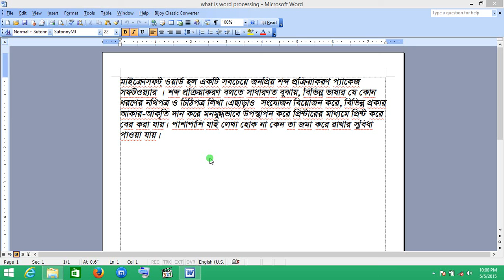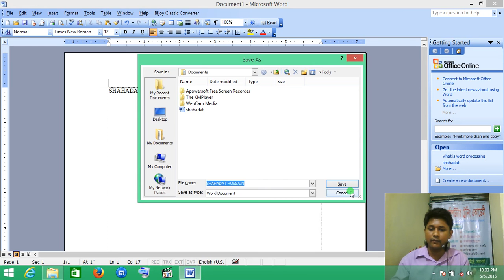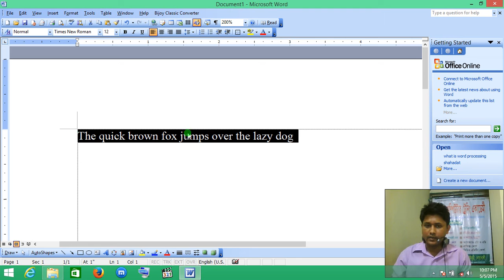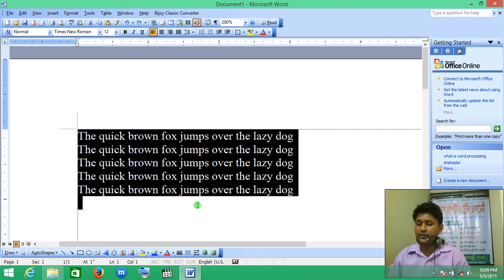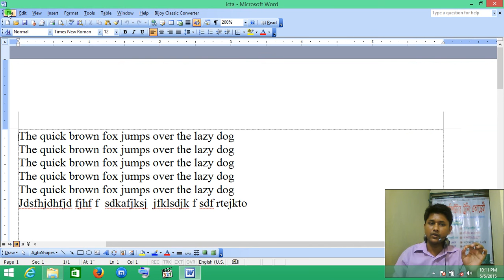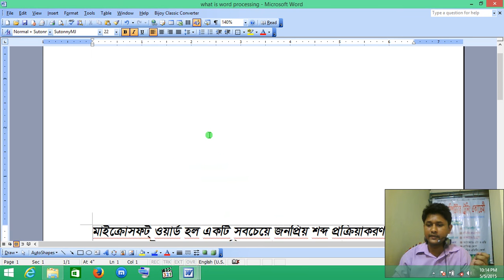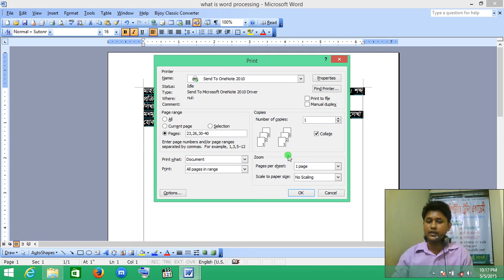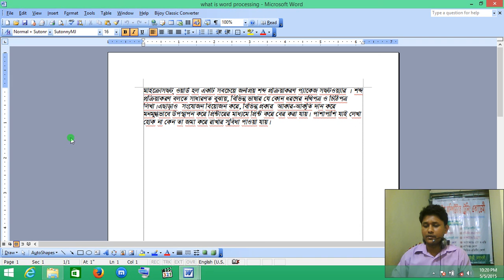Ms-word command Wise Basic Level Video-1st